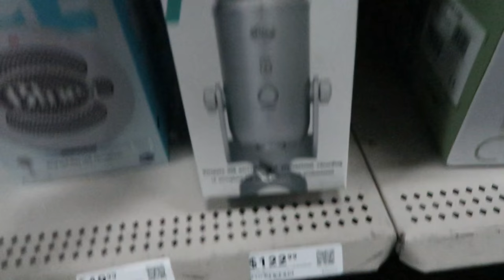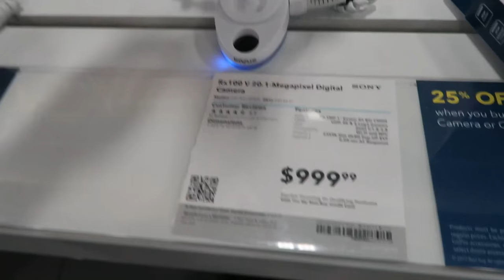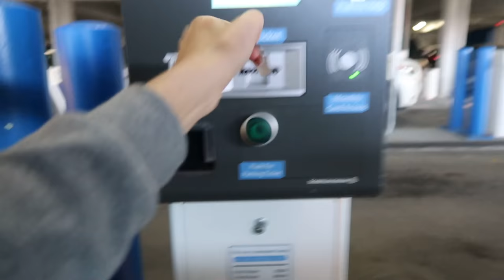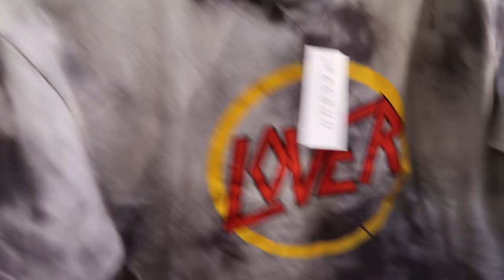ALMOST SLEPT ON THESE! Hare 6s Sneaker Vlog